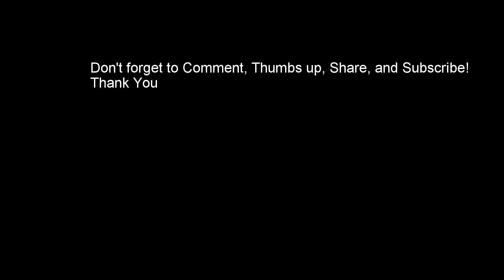82 - Supermoto + Yamaha Yfz450R + Raptor 700R Quad Bike Country Trails London England